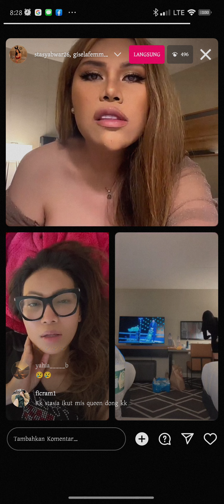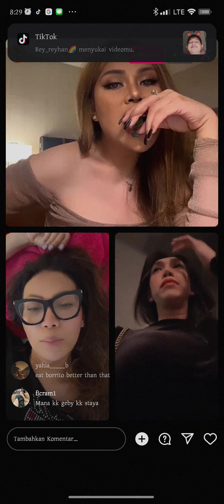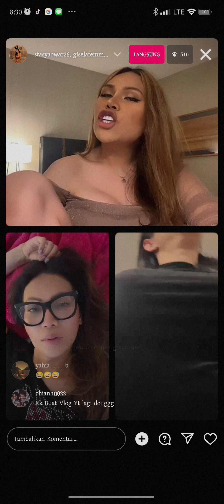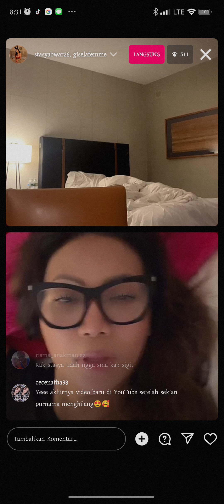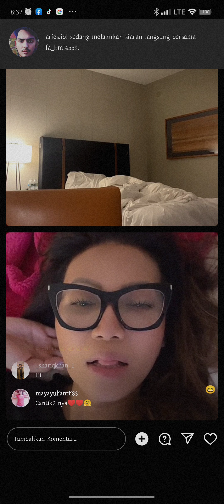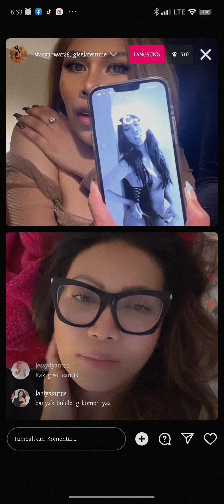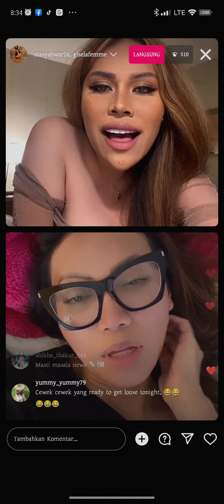Stasya live with gisel